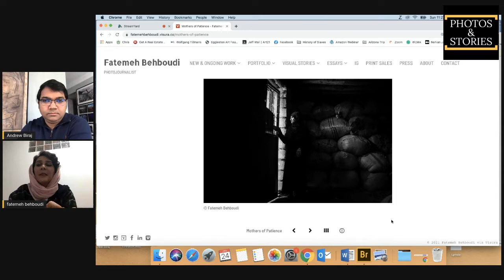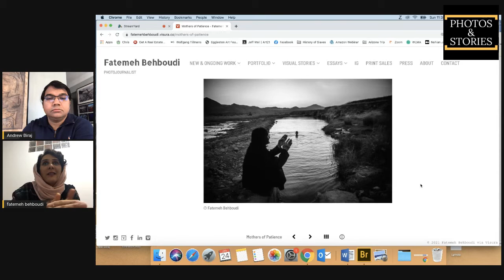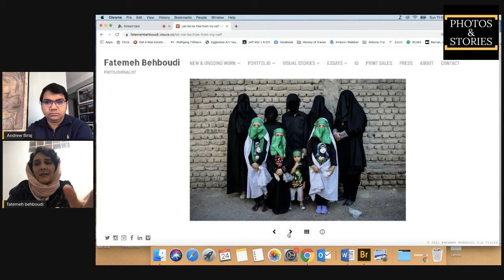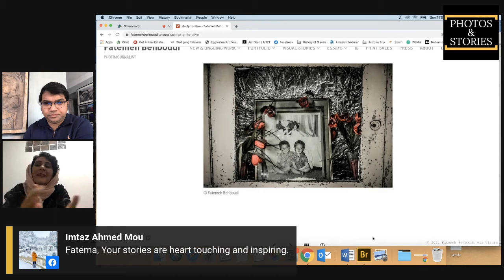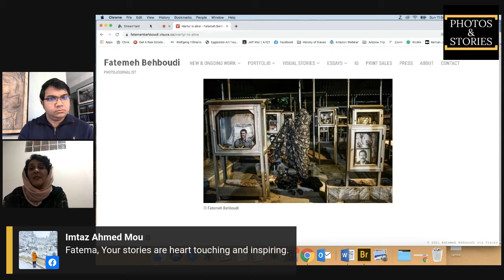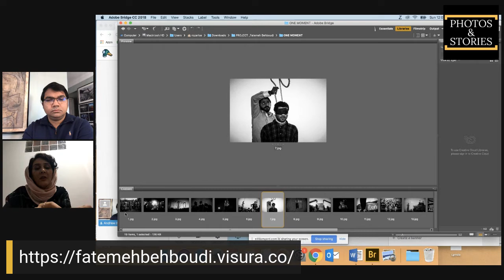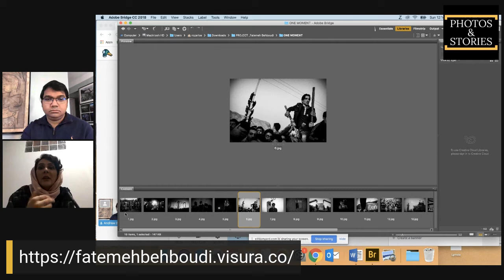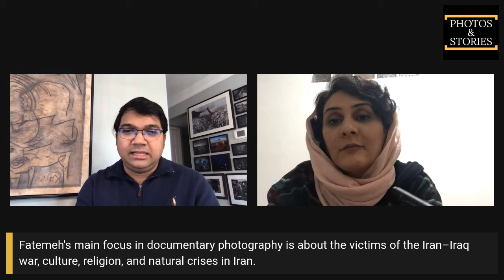PHOTOS & STORIES I Episode 06 I Fatemeh Behboudi In Conversation with Andrew Biraj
Internationally-renowned Iranian documentary photographer, winner of World Press Photo award, Pictures of the Year (POYi) award, Fatemeh Behboudi shares her views and behind-the-picture stories of her powerful, original, award-winning work with photographer Andrew Biraj.